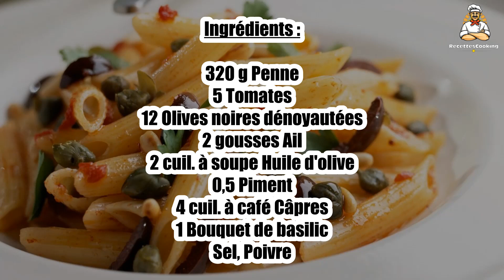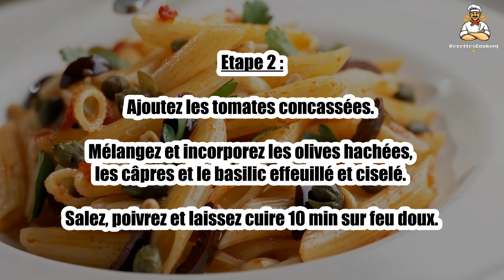Recette : Penne à la sicilienne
Bonjour à tous, aujourd’hui recettescooking.com vous présente la recette suivante : Penne à la sicilienne

TEMPS TOTAL : 30 min
Préparation : 10 min
Cuisson : 20 min

Ingrédients :

320 g Penne
5 Tomates
12 Olives noires dénoyautées
2 gousses Ail
2 cuil. à soupe Huile d'olive
0,5 Piment
4 cuil. à café Câpres
1 Bouquet de basilic
Sel
Poivre

Etape 1 : Pelez, épépinez et concassez les tomates.

Faites revenir les gousses d’ail pelées et hachées dans une sauteuse avec l’huile et le piment épépiné et ciselé.

Etape 2 : Ajoutez les tomates concassées. Mélangez et incorporez les olives hachées, les câpres et le basilic effeuillé et ciselé.

Salez, poivrez et laissez cuire 10 min sur feu doux.

Etape 3 : Pendant ce temps, faites cuire les pâtes dans une grande casserole d’eau bouillante salée, selon le temps indiqué sur le paquet.

Égouttez les pâtes puis faites-les sauter quelques instants dans la sauteuse en les mélangeant avec la sauce.

00:00 Recette : Penne à la sicilienne
00:20 Informations sur le temps de cuisson
00:32 Ingrédients
00:45 Etape 1 : Penne à la sicilienne
01:00 Etape 2 : Penne à la sicilienne
01:14 Etape 3 : Penne à la sicilienne

Sizilianische Penne ,
Sicilian Penne ,
Penne Siciliano ,
Penne Siciliane